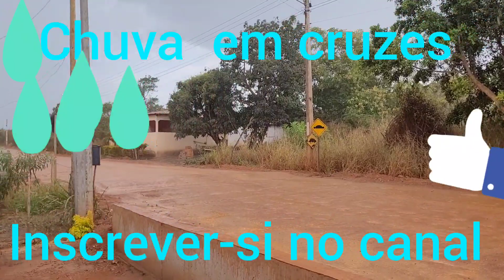chuva em cruzes e eu na roça quase mim molhei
Created by InShot chuva em cruzes piatã ba e eu na roça quase mim molhei todo agro sítio chuva roça, @pbjoaquimcruzfalandodefe4970 @jcmconstrucoes